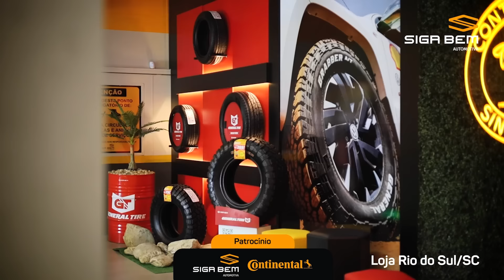TUDO ISSO ACONTECEU AQUI NA UNIVERSAL STUDIOS ORLANDO - EP 41 - 3ª TEMP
SEJA MEMBRO DESTE CANAL GANHE BENEFÍCIOS:
Gostou das Musicas? Baixe no link abaixo

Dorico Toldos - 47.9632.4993